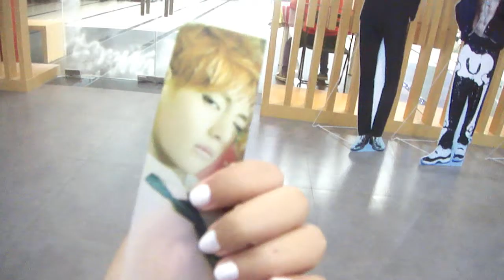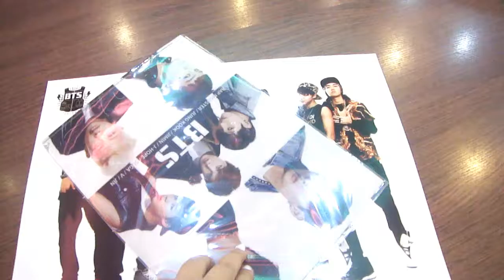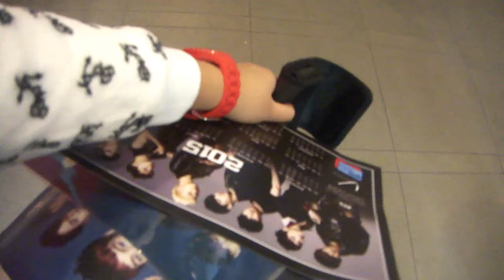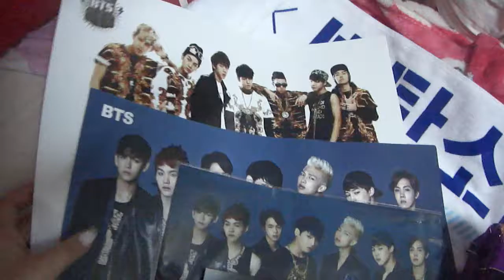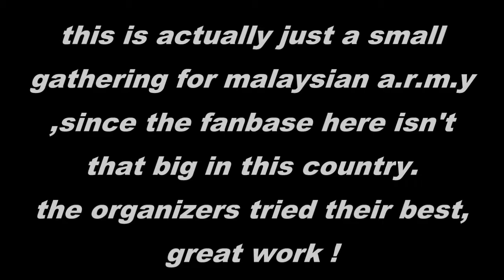Ray's Vlog to BTS Malaysian A.R.M.Y Gathering 2014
attended a small gathering for malaysian a.r.m.y at korea plaza,KL
we also did a recording for bts jin & v's birthday this month of december.
i didn't manage to record everything but i still wanted to make a bit of footage haha
i am proud as a bts fan :D